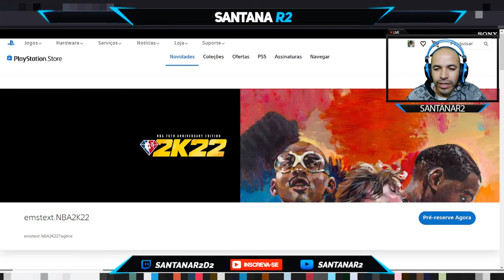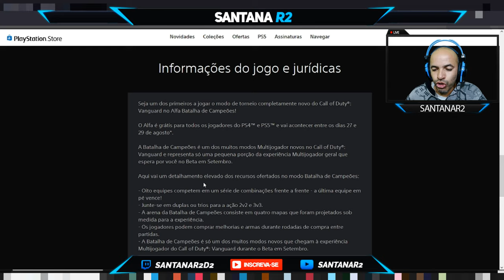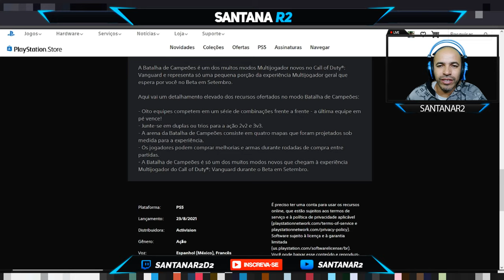Corre Galera !!! Jogo Grátis Para Esse Final de Semana PlayStation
►FONTES: PLAYSTATION STORE
Call of Duty®: Vanguard - Alfa Batalha de Campeões

Muito obrigado.